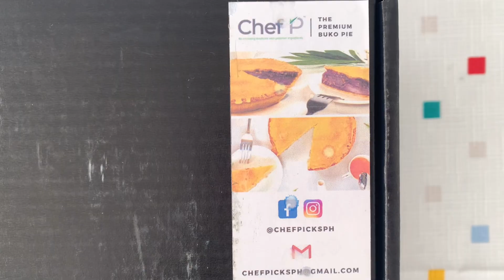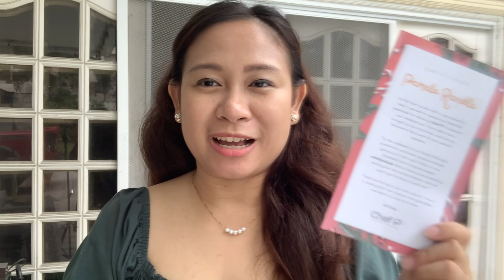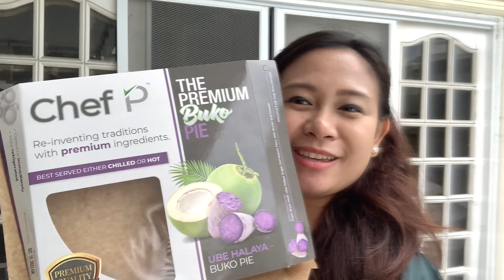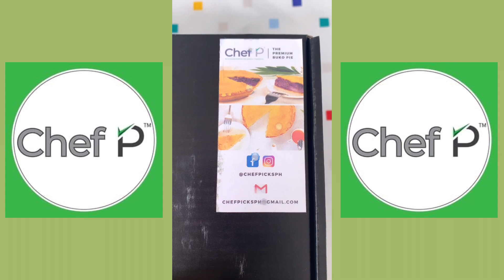Napakasarap na Premium Classic Buko Pie and Ube Halaya Buko Pie from Chef Picks! (BEST BUKO PIE!)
Hi, guys!

Experience the essence of premium in every slice with Chef P's Premium Buko Pies 😋

🥥Classic Buko Pie & Ube Halaya Buko Pie
- ₱380/box
🎁The Premium Gift Box (Inclusions: 2 Buko Pies (any flavor + Personalized Letter + Corrugated Black Gift Box)
- ₱850
🥧Best served either chilled or hot

I'm actually not a fan of buko pies but Chef's P is an exemption! Loaded siya ng buko, hindi tinipid sa ingredients. Super sarap niyaaa!! 🥺 I love their buko pies so much espcially the Ube Halaya Buko Pie! Must try siya and perfect for holiday gifts to! ✨

🕙 They deliver Monday to Sunday from 10AM-5PM

MY BUSINESS💕
- Spoil Yourself PH

LOVE Y'ALL! ♥️